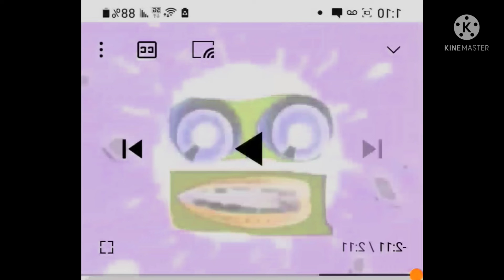shuric scan percussion t major right flip